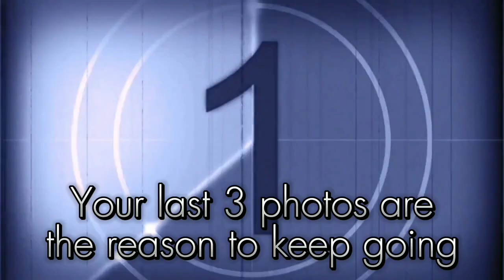tell me your reasons to pick up going lovethismusic itstrue #